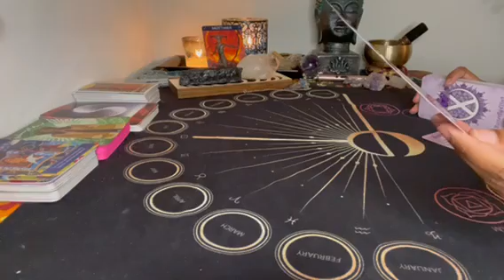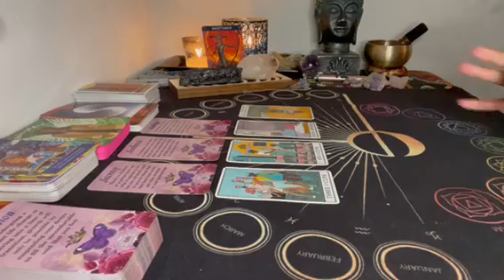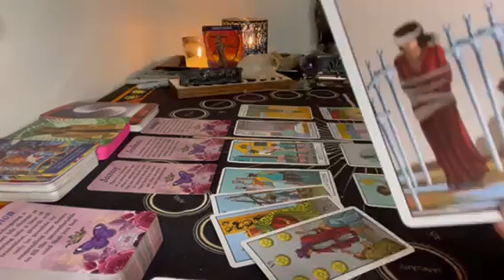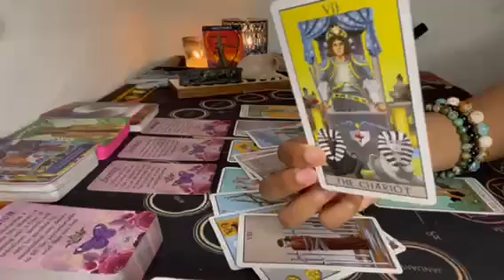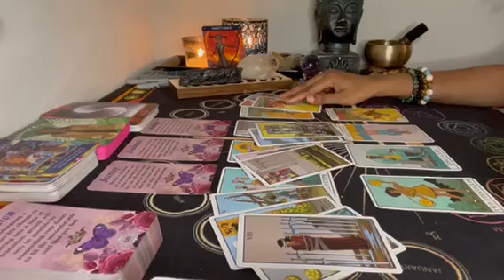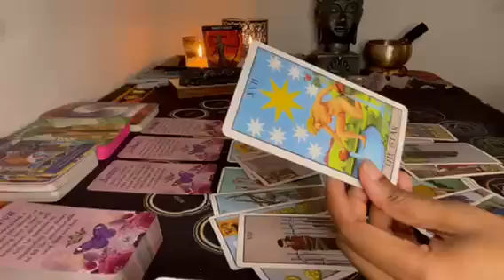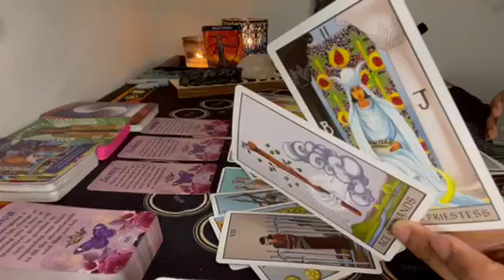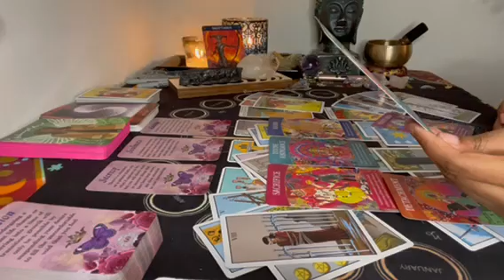Sagittarius ♐️ Outside interferences blocking a Union. 🙄